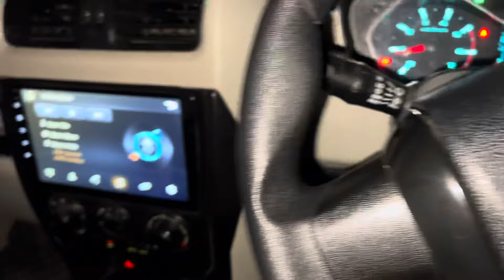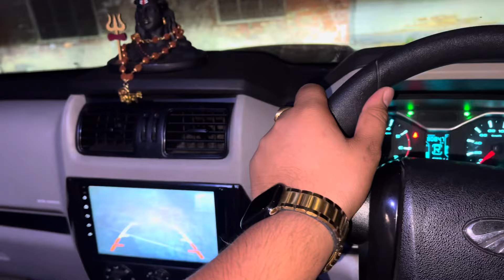Bhaio sa mel kar bhot acha laga || Sath m Ghuma pura karnal 😊😊